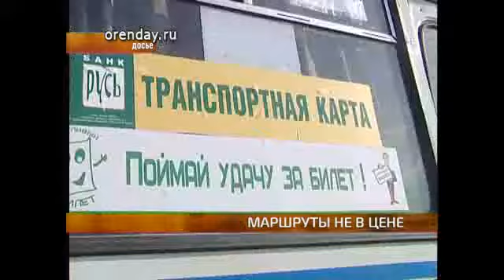marshrut VP6 896K 25p